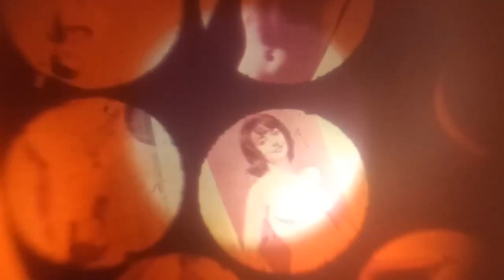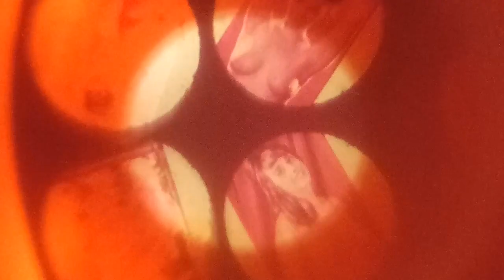Vert, film expérimental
2020, premier confinement la liste du site "le-terrier.net" propose aux colistiers de mettre en commun plans, musiques, textes, photos. Vont naître ainsi quelques vidéos.
L.L de Mars décide de nommer ses productions d'après les couleurs primaires, C. de Trogoff lui répond avec les couleurs secondaires en reprenant ses matériaux. Vert découle de Bleu.